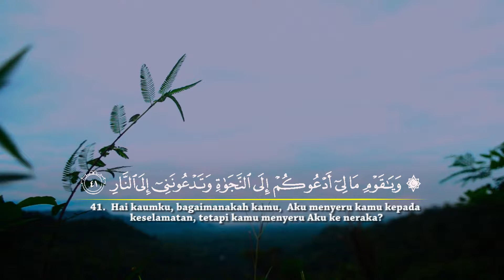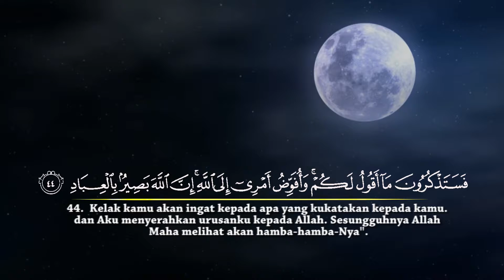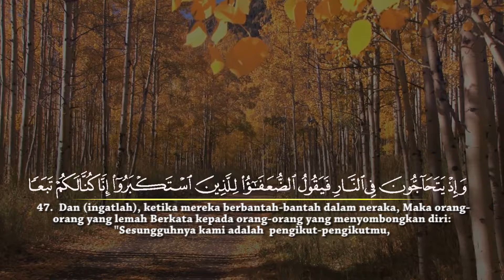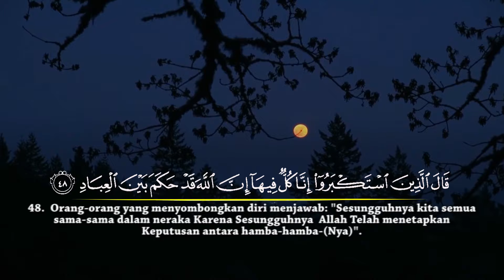Surat Ghafir - (040) - Ayat 38 s/d 50 - Ustadz Fathul Aziz Lombok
Facebook : Majas Televisi , Ma’had Jamilurrahman
Fans Page : Ma’had Jamilurrahman
YouTube : Ma’had Jamilurrahman Channel / MajasTV
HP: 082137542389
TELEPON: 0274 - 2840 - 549